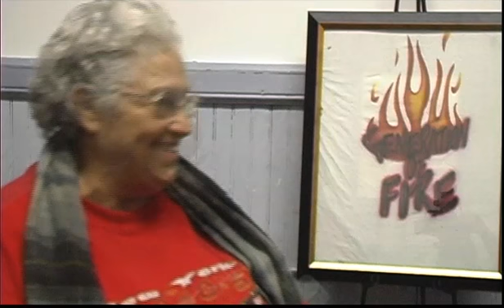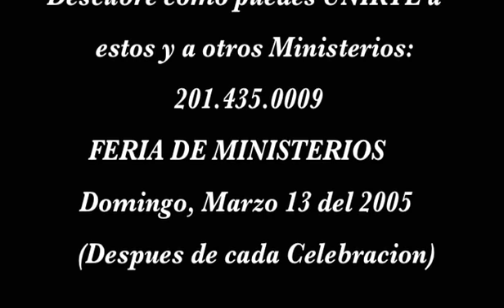Archivo de Videos: Ministerios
Como iniciaron en el ministerio. Todos podemos servir